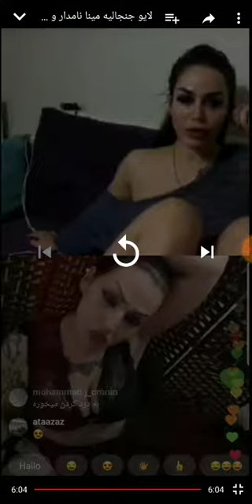لایو بالای ببینید چیکار میکنن18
حتما فالو کنید
ممنون🙏